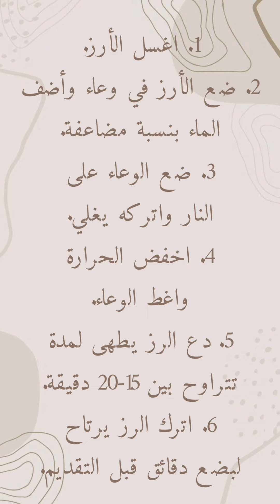كيف اسوي رز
إجابة معلومة كيف اسوي رز